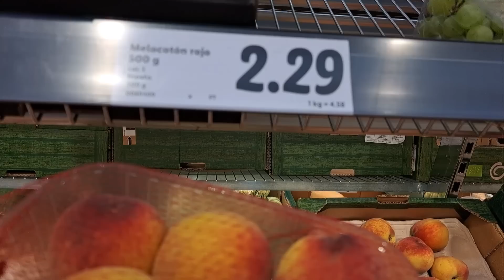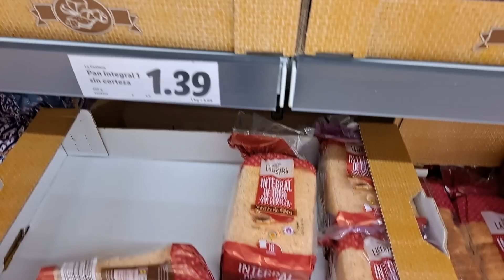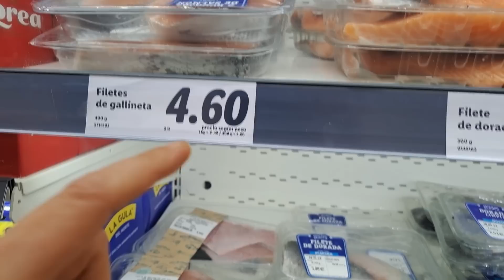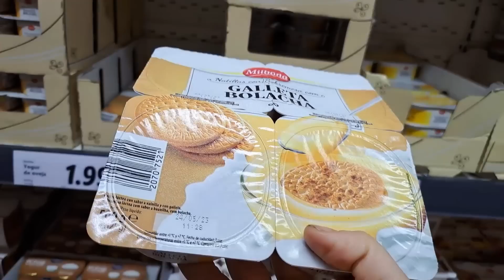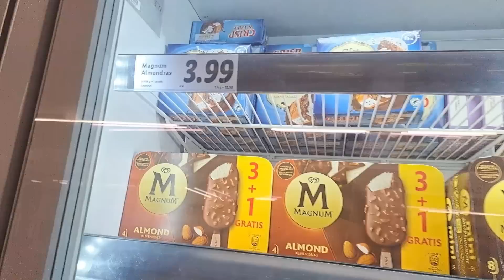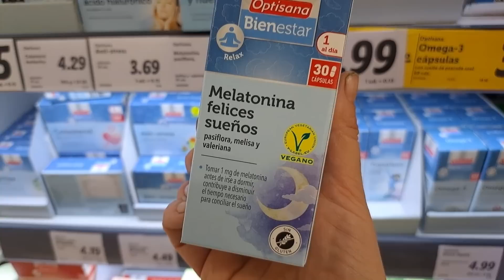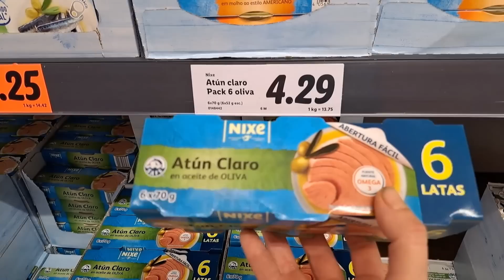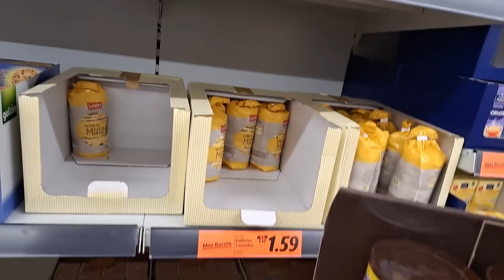COMPRA SEMANAL en LIDL. ¿MÄS BARATO que OTROS SUPERS? VLOGS DIARIOS.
Os cuento mi día a día en comprasemanal
-FREIDORA CHEFREE AFW01
-ASPIRADORA Ultenic U10 Pro, sin Cable